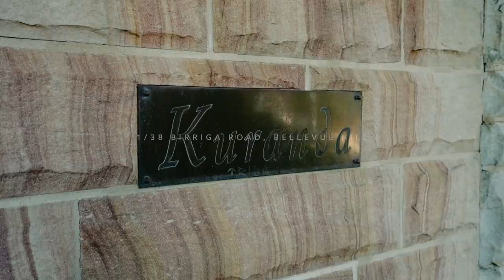1/38 Birriga Road, Bellevue Hill - Gavin Rubinstein TRG